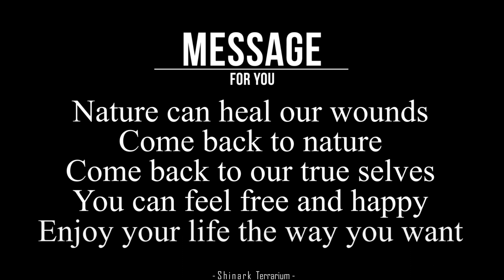Terrarium Relaxing Music With Natural Sounds For Soul At Home | Shinark Terrarium #9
Now we will bring series relaxing music videos with Terrarium tank for our Shinark Terrarium channel's audiences and we hope the terrarium relaxing music videos can make us feel relaxing, calming mind in peaceful atmosphere at home.

Let's enjoy the nice and relaxing screens with natural sounds, soothing songs with the Terrarium relaxing video with us right now.

Hope you enjoy this video "Terrarium Relaxing Music With Natural Sounds For Soul At Home | Shinark Terrarium #9" .

Please Subs and Like if you feel like what We are doing !
Thanks so much guys ! Love you ! Have a nice day guys !

©©© See More Our Series About Terrarium Tutorial Below ©©©

© Bản quyền thuộc về Terrarium for beginners shinark
© Copyright by Terrarium for beginners shinark
⚠ Copyright notes: This video was made by us (Please do not copy video clips in any form).